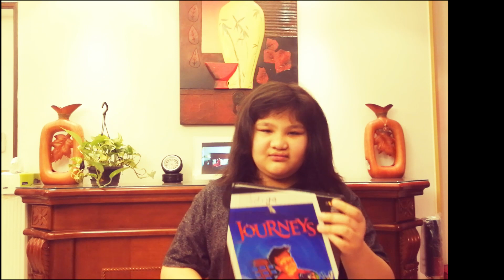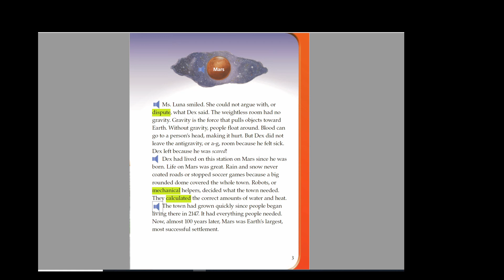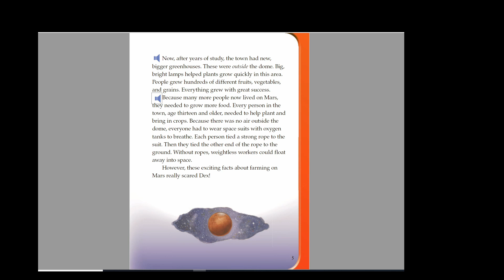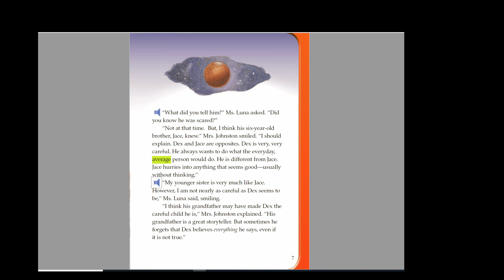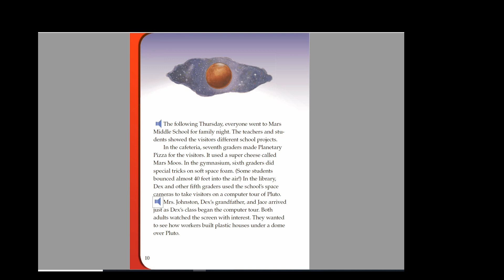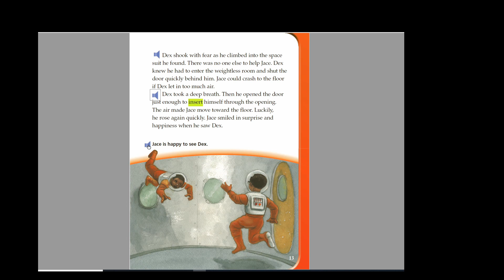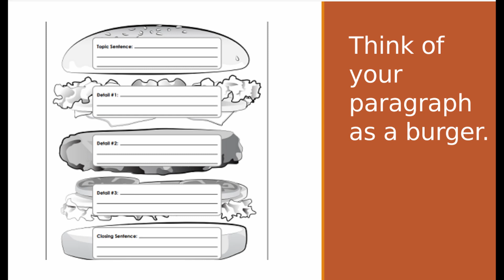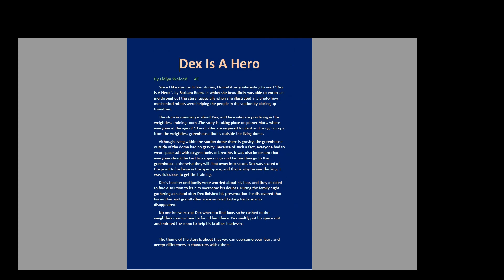How to do a writing assignment after reading "Dex Is A Hero" story or any story made simple garde 4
This tutorial video explains how to summarize a long story into a simple paragraph .
I am using the story of " Dex Is A Hero " for illustration and it is a great asset for students to master doing a writing assignment that is asked by your teacher.